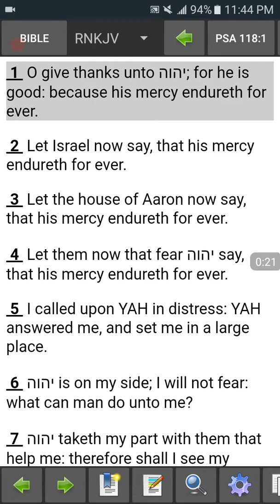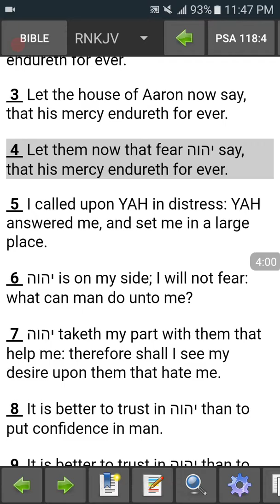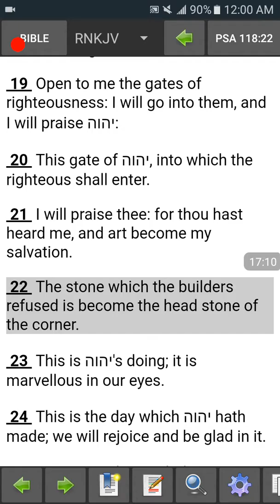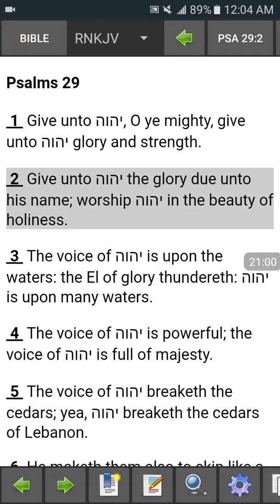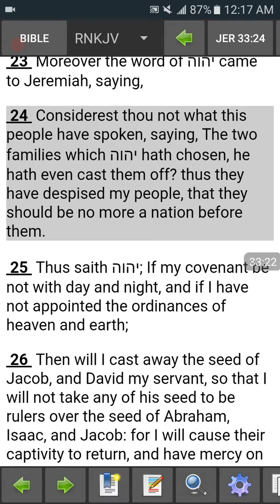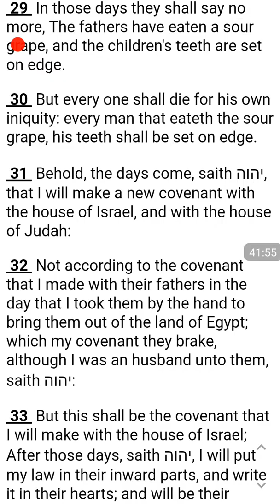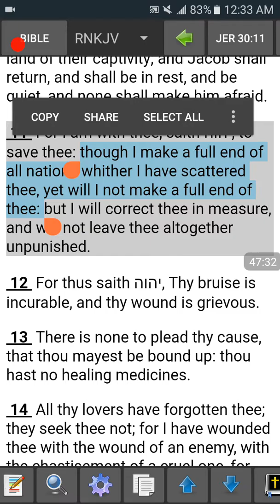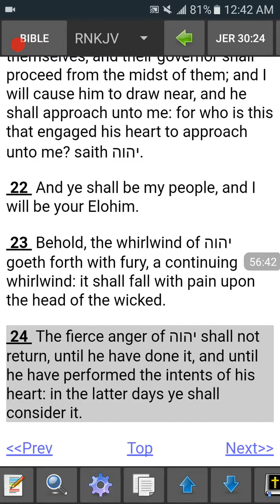* [[Psa 118:6]] * יהוה IS ON MY SIDE; I WILL NOT FEAR: WHAT CAN MAN DO UNTO ME? January 27, 2018